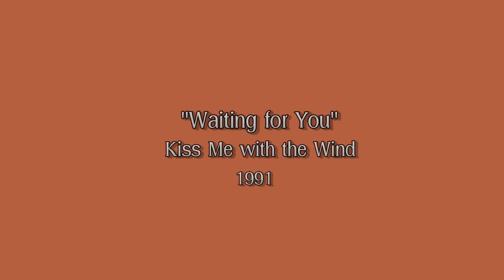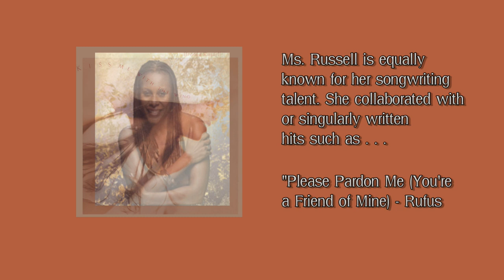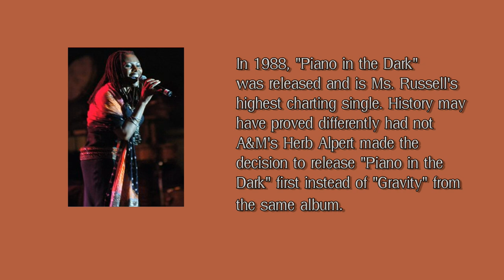Brenda Russell - Waiting for You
Fifth cut from the album Kiss Me with the Wind (1991), which was Ms. Russell's next-to-last with A&M Records.(All songs on this album Ms. Russell either wrote or co-wrote. This particular cut is one she singularly wrote.)

Ms. Russell was a talk show guest of mine back in June.2009 when I hosted Maverick Media (on Blog Talk Radio)